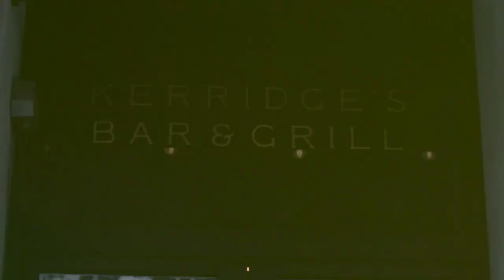Disaster Chef - Cooking Challenge Vs My Wife Ft Tom Kerridge | Patrice Evra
Can I beat my wife in a cooking challenge?

Watch me go head to head in a cooking challenge Vs Margaux, with Michelin star chef Tom Kerridge as the judge!